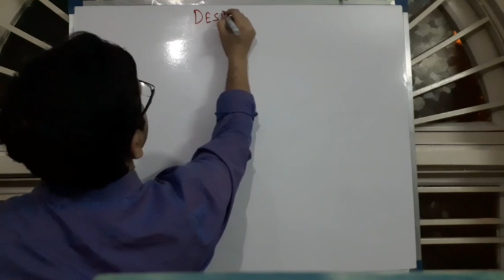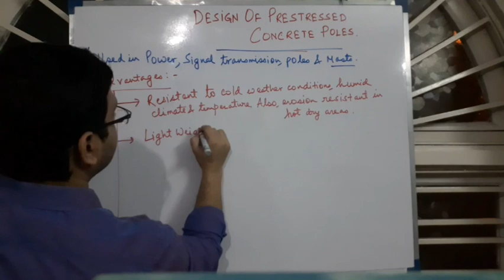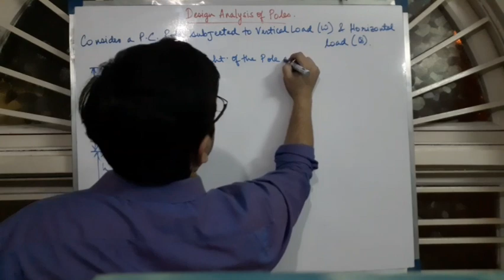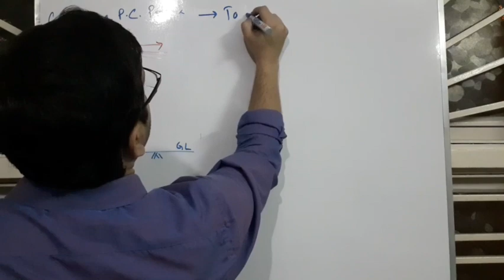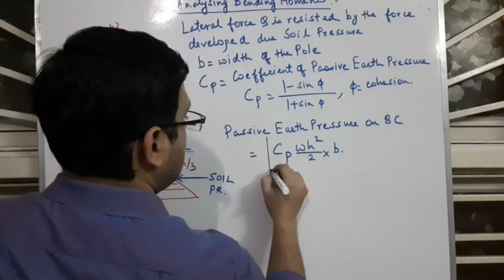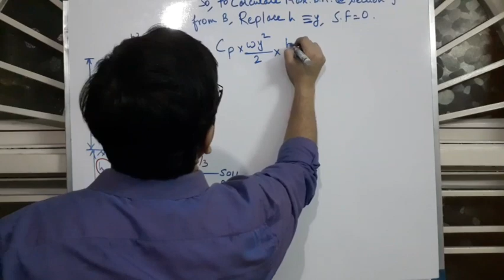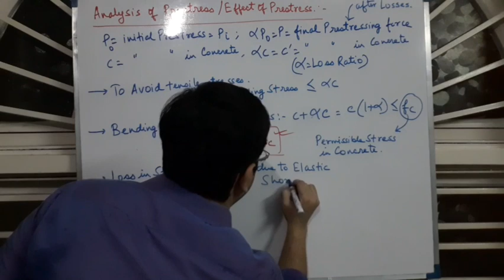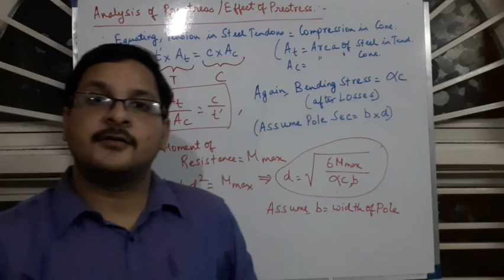Prestressed Concrete- Design of Prestressed Poles -I- LECTURE 10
These video lectures are intended to serve the purpose of imparting basic conceptual knowledge to students on the subject of Prestressed Concrete Structures, which is taught in undergraduate and postgraduate courses in Dept. Of Civil Engineering in all IITs, NITs, State govt engineering colleges and pvt. Institutions all over India.